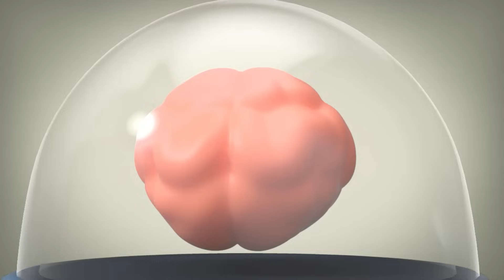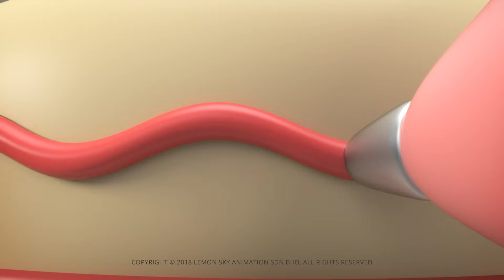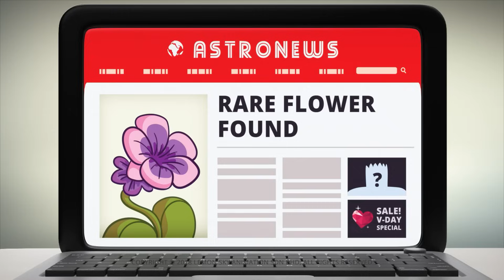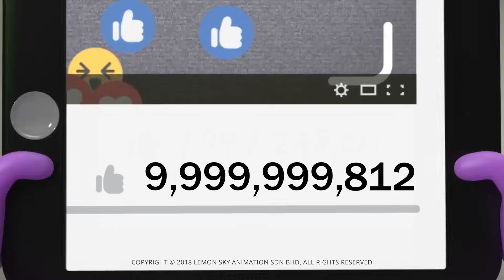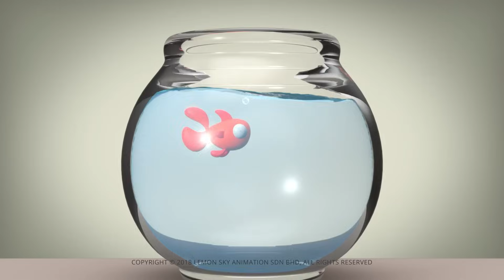AstroLOLogy | Special Episode! | Compilation | Full Episodes | Cartoons For Kids